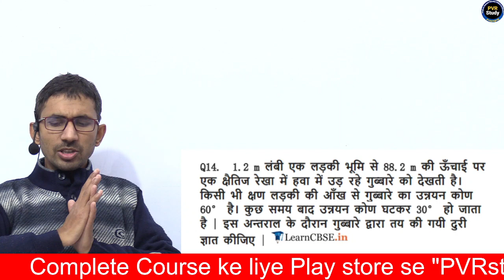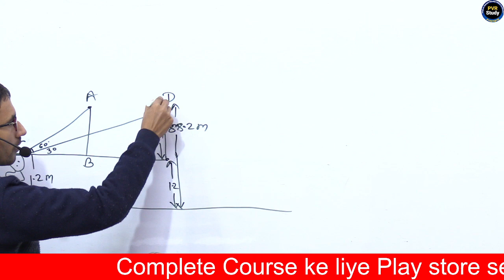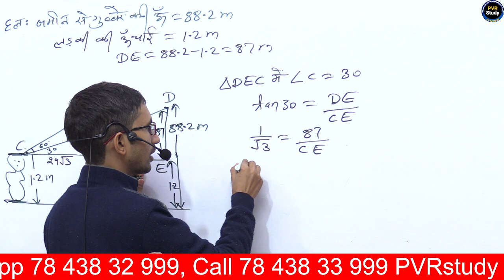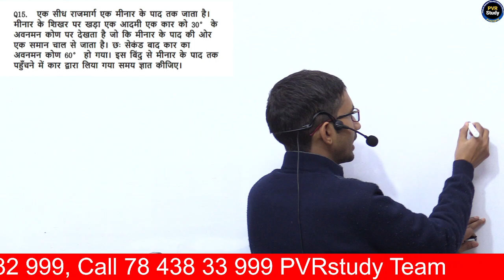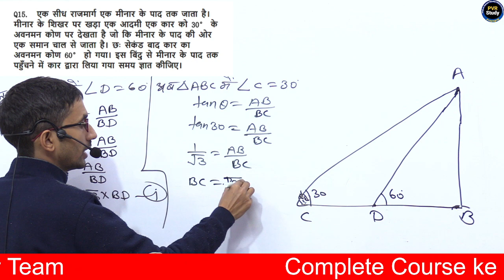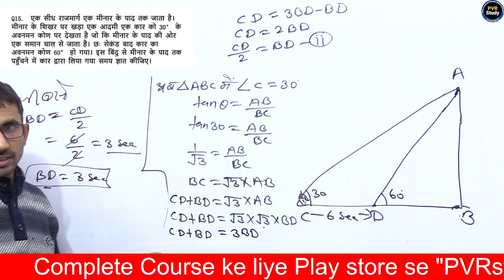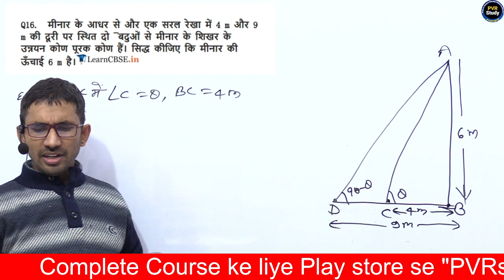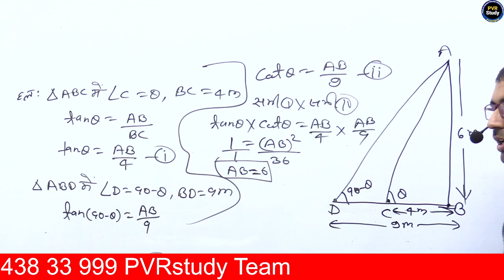Class 10th maths Exercise 9.1 in hindi | Part 3 | त्रिकोणमिति के कुछ अनुप्रयोग